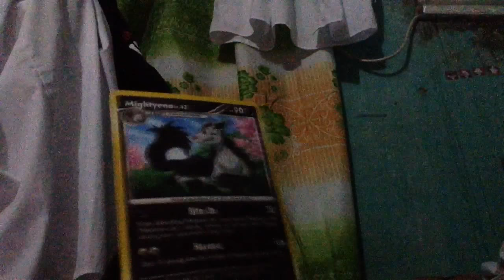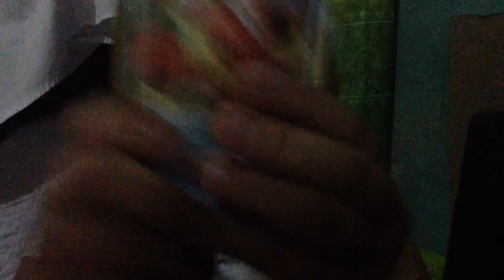Blind Bag Sunday Ep 13 😄😍